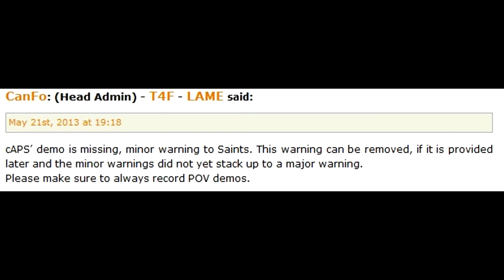TF2 IS A SILLY PLACE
Where you can go if you have a 120hz monitor.

The killfeed is hard to see but this was all pcws against div 2 teams. SDX red, Poorly raised and splendid-gaming I think :)

cba changing the aspect ratio and correcting the render bug. deal with it B)